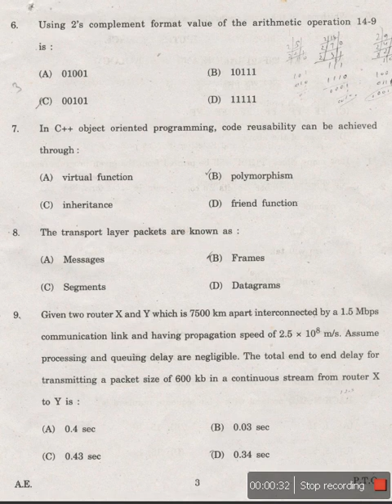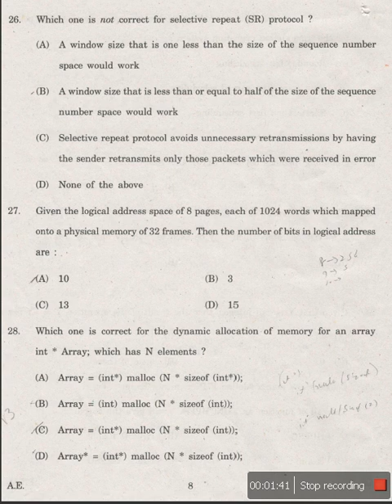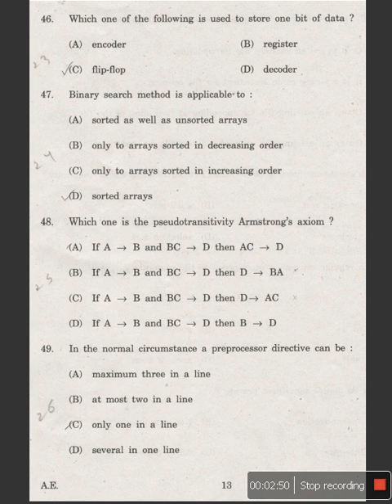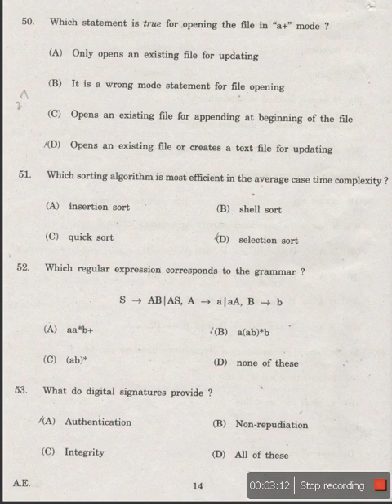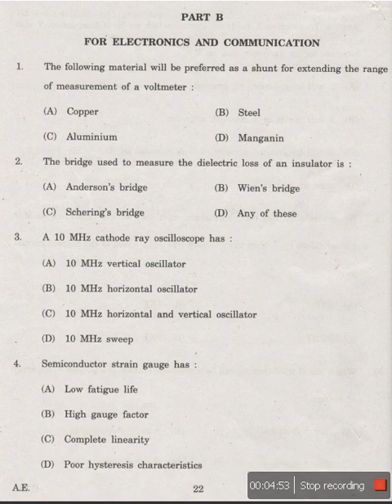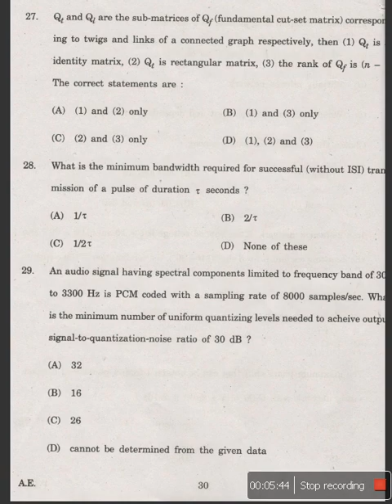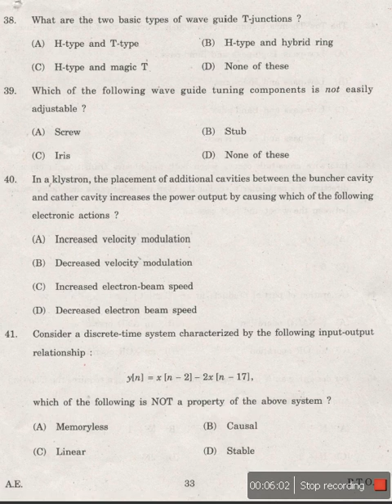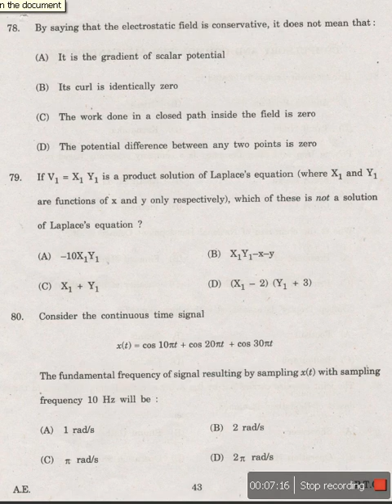Assistant Engineer IT 2012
Assistant Engineer for Information Technology at HPSEBL, in HP Power Department. Exam was taken for 2 Post in 2012. This Exam was common for Electronic & Communication and IT trade engineers.